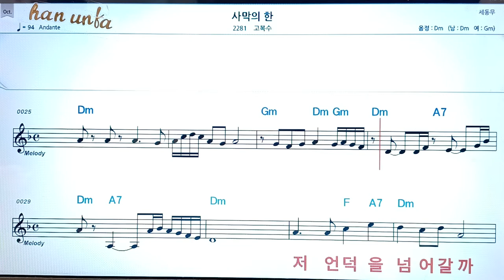사막의 한/고복수👍노래 반주, 코드 악보,가라오케💋Karaoke*Sheet Music*Chord*MR